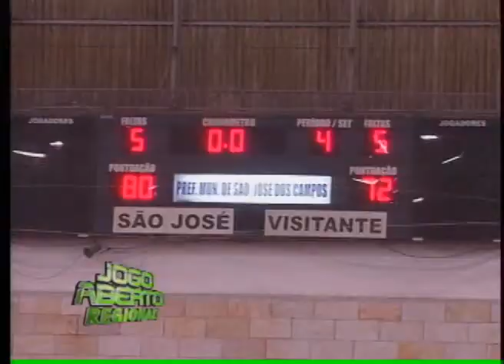JOGO ABERTO REGIONAL 1505_2013 - PARTE 1